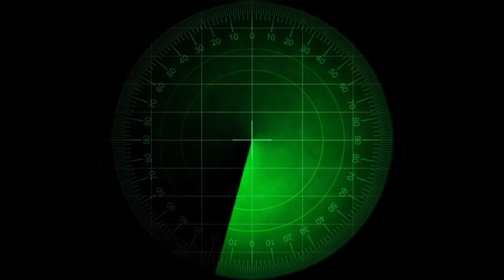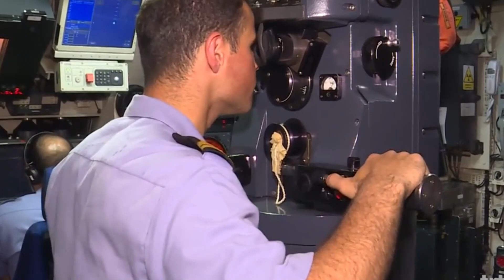Nikos Dendias, Almanya'nın Türkiye'ye denizaltı satmaması gerektiğini söyleyerek AÇIKLADI!!!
Yunanistan Dışişleri Bakanı Nikos Dendias, Almanya'nın Türkiye'ye denizaltı satmaması gerektiğini söyleyerek akılalmaz bir açıklamada bulundu.
Yunanistan ve Türkiye'yi kapsayan temas trafiğinde önce Atina'ya giden Almanya Dışişleri Bakanı Annalena Bearbock Ankara'yı Yunan adalarıyla ilgili egemenlik tartışması yaratmakla eleştirdi. Yunanistan Dışişleri Bakanı Nikos Dendias ise Alman bakana "Türkiye'ye denizaltı satmayın" çağrısı yaptı.